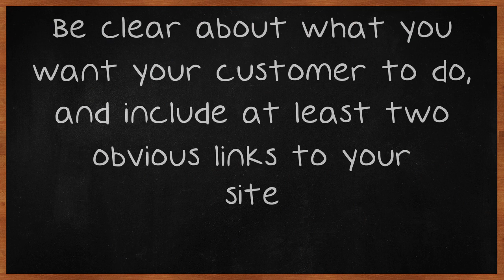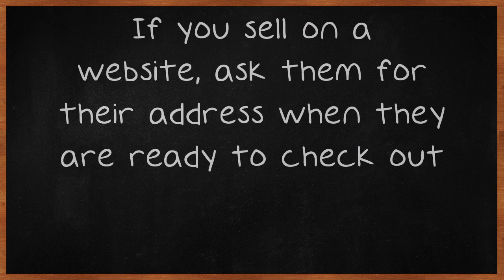Check Out These Amazing Ideas At Helping You Succeed At Email Marketing.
Check Out These Amazing Ideas At Helping You Succeed At Email Marketing. Every business needs to reach a large audience with their sales pitch, but finding targeted readers can be difficult. Email marketing is an essential tool for getting your message to the masses, at least to those who are interested. Read on to find many great tips to help you launch your campaign. The beginning and conclusion of your marketing email should include a call to action for your customers.